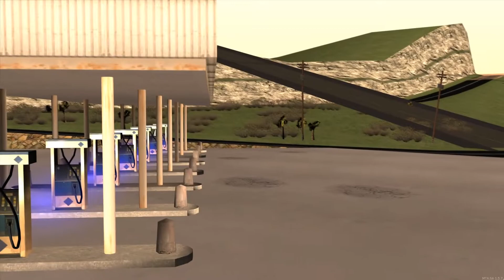НОВОГОДНИЙ МЕГА РОЗЫГРЫШ! ОБНОВЛЕНИЕ УЖЕ НА ЭТОЙ НЕДЕЛЕ?! RADMIR MTA | SMOTRA MTA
---   RADMIR MTA   ---
✔️Мой ник: |GM|Range888
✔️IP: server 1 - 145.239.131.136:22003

▬▬▬▬▬▬▬▬▬  Спасибо за лукас  😀  ▬▬▬▬▬▬▬▬▬▬▬
[VIP TAXI] В любую точку без пробок и задержек.
[АЭРО ТАКСИ] В любую точку - быстро и безопасно.

- Имей больше, чем показываешь. Говори меньше, чем знаешь.

- Винсент, никогда не говори при чужих, что думаешь! Крестный отец (The Godfather) · Дон Корлеоне.

Усаживайте поудобнее и наслаждайтесь трансляцией!
Ставим лойсики и подписываемся на канал.